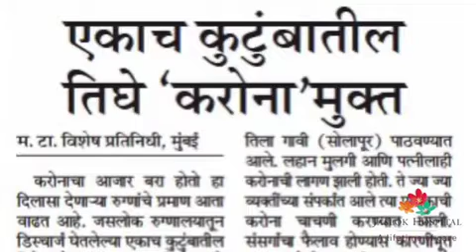Our First COVID-19 Patient is Now Safe And the World is Talking About it!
Jaslok Hospital successfully treats COVID-19 patient.
Saving even one life is worth celebrating.
our first COVID-19 patient is now safe, healthy and free of the virus. And the world is talking about it!
Jaslok Hospital remains committed to providing quality care to every patient, irrespective of social background or financial ability. Stay safe, be healthy.